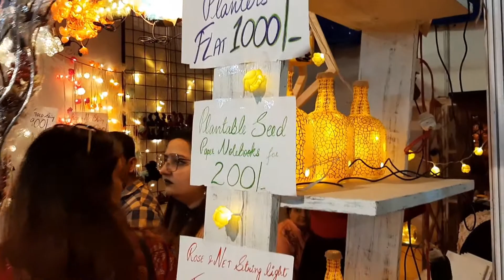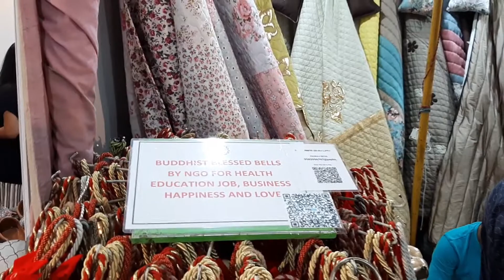Diwali Mela in Delhi - Blind Relief Association Diwali Bazaar 2019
One of the most sought after Diwali Mela in Delhi is the Blind School Diwali Mela which is organised every year at Blind Relief Association grounds in Delhi.
Come along with us to have a nice tour of it.